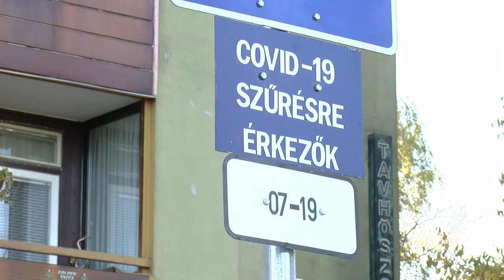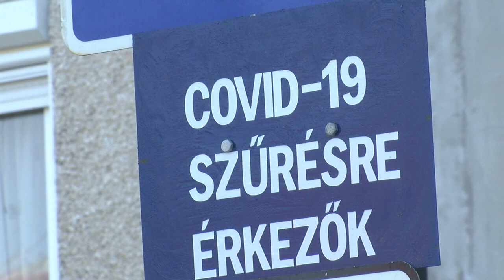KOLORTV - PCR mintavételi pont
Újra megnyílt Kazincbarcikán az önkormányzat által biztosított OMSZ PCR mintavételi pont. Október 26-ától az a beteg, akinek háziorvosa elrendelte a mintavételt, illetve egészségi állapota megengedi, előzetes telefonos időpontegyeztetést követően lehetősége van személyesen megjelenni a PCR-tesztelésen.